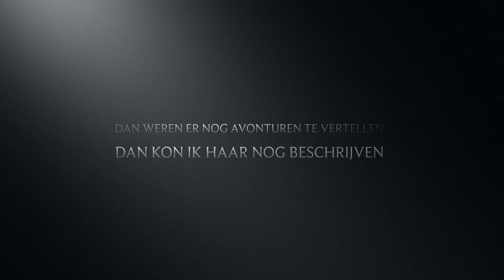Grand Hotel Europa - Trailer 2 - "Blanke Pagina"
Grand Hotel Europa (De Arbeiderspers, 2018), de nieuwe roman van Ilja Leonard Pfeijffer in de boekwinkel vanaf 13 december.